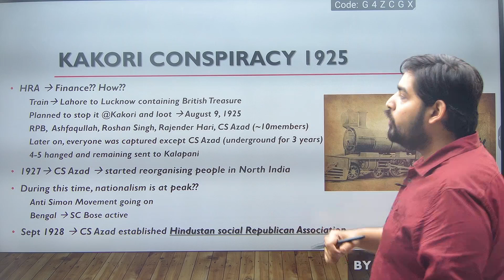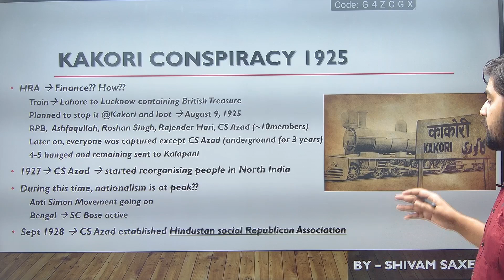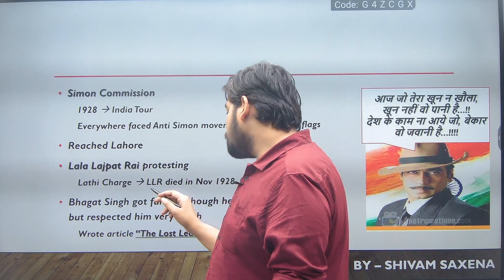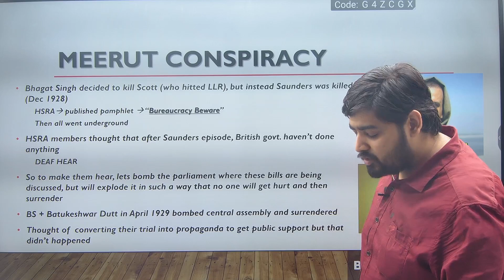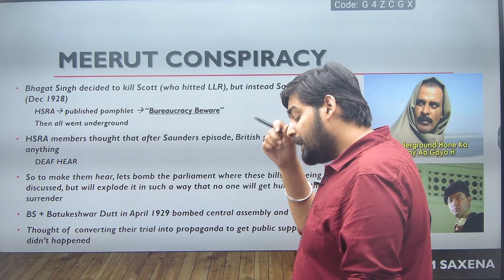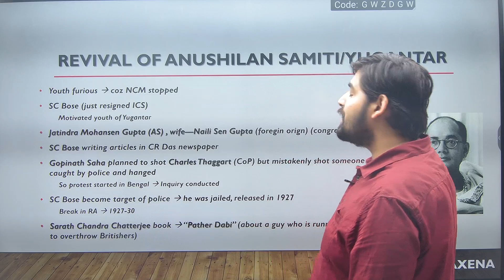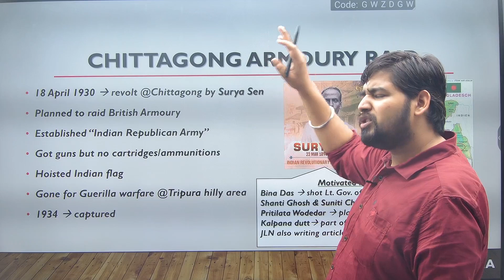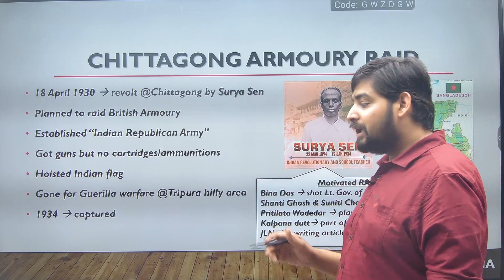Indian Revolutionary Movement | Revolutionary Activities - Modern History NDA 2023- Learn With Sumit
JAI HIND!